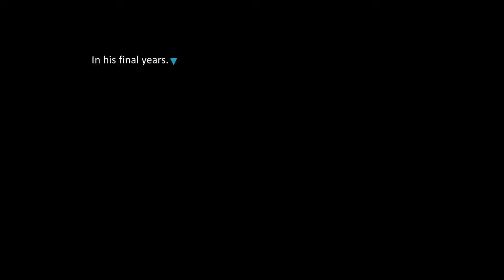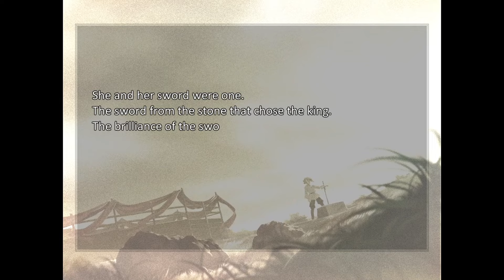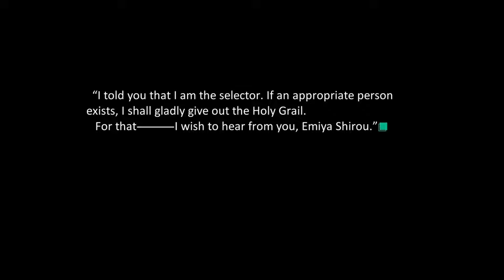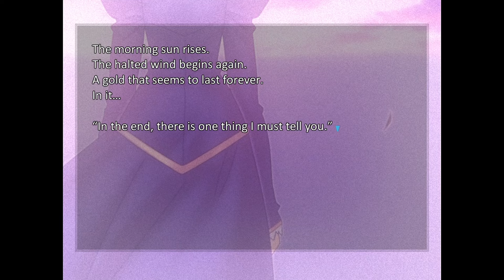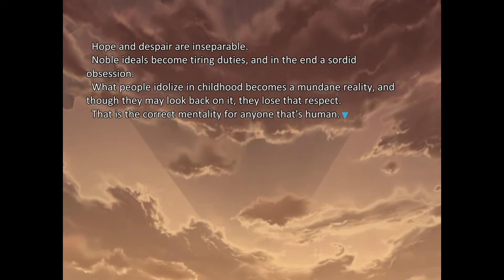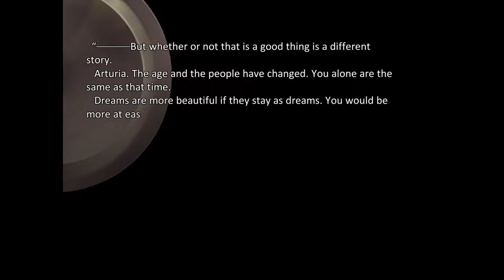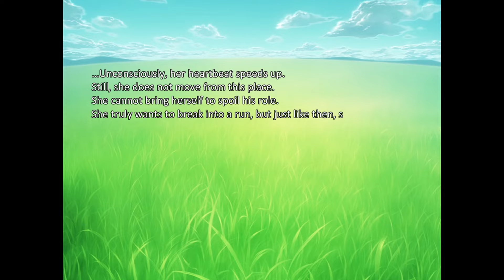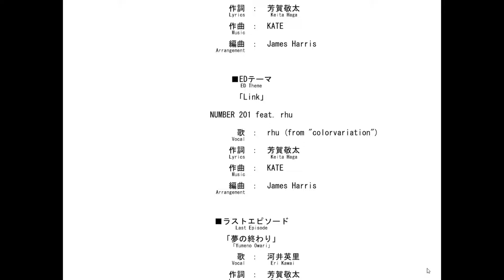Fate Stay Night PC - The Last Episode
We did it everyone. We made it to the finale and man what a journey it was. I'm glad Shirou and Saber we're finally able to reunite after all this time. What a comeback.